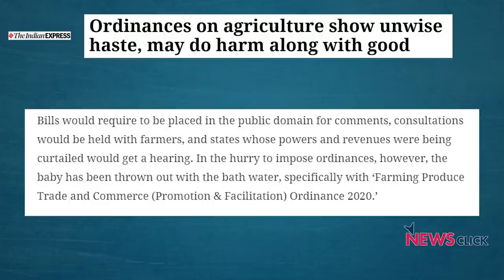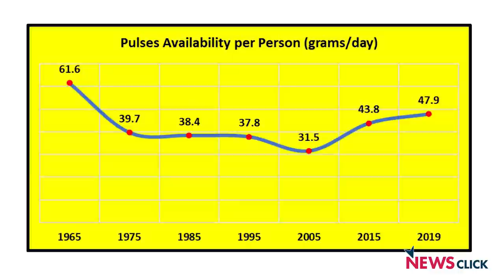मोदी सरकार पंजाब की कृषि को गंभीर खतरे में डाल सकती है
पंजाब राज्य किसान और खेत मजदूर कल्याण आयोग के अध्यक्ष और भारत कृषक समाज के चारमैन अजय वीर जाखड़ बता रहे हैं कि किसान संगठनों और राज्य सरकारों से परामर्श के बिना, आवश्यक अध्यादेश अधिनियम में संशोधन करने और एग्रीकल्चर प्रोड्यूस मार्केटिंग समितियों और अनुबंध कृषि के कामकाज की प्रणाली को बदलने के लिए 5 जून को मोदी सरकार द्वारा अचानक तीन अध्यादेश जारी किए गए , जो भारतीय कृषि के कामकाज को बाधित करने वाले हैं। छोटे किसानों, शेयर-क्रॉपर्स और भूमिहीन श्रमिकों की आजीविका खतरे में पड़ सकती है और केंद्र सरकार लाभ से परे रहेगी।